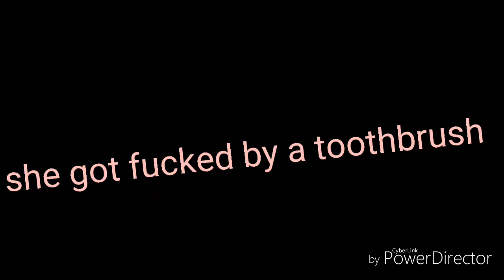Curb Your Tanacon Disaster